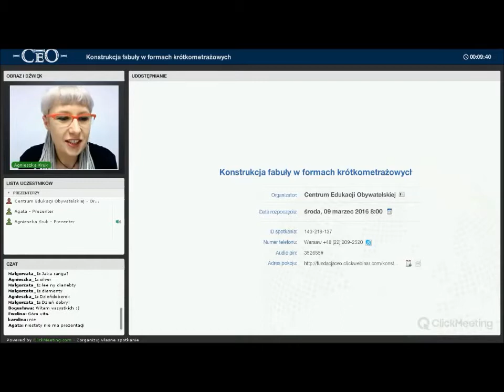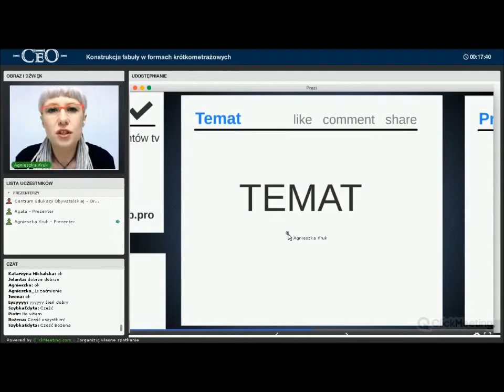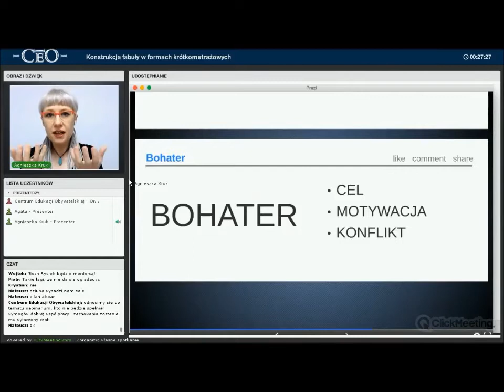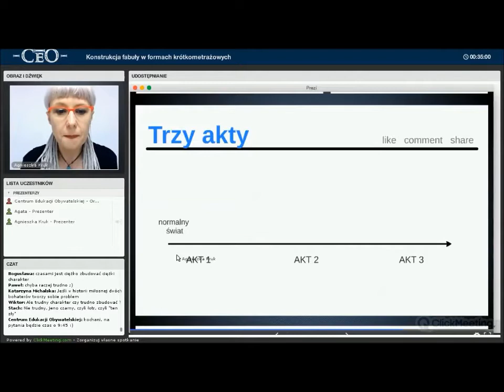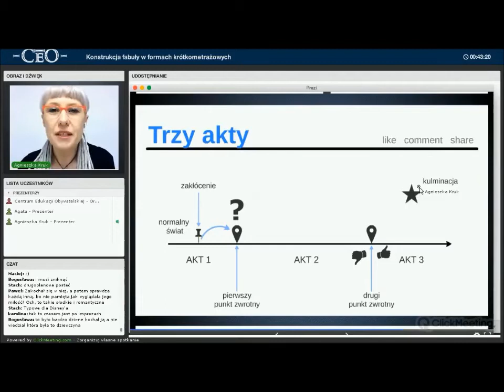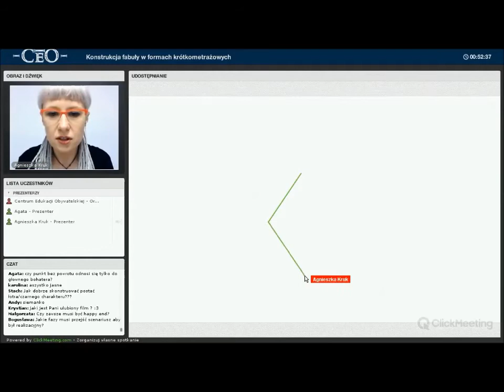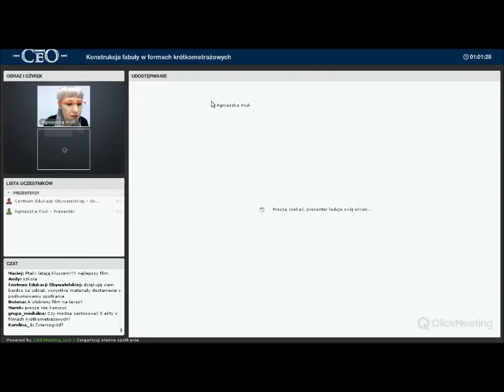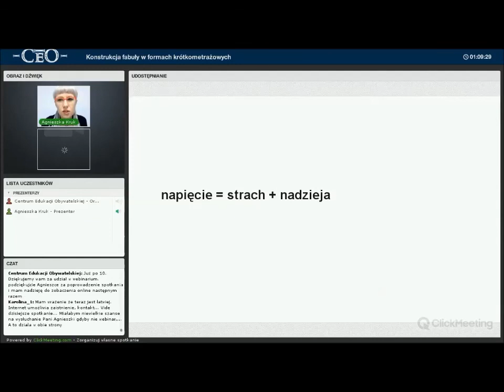Webinarium - Konstrukcja fabuły w formach krótkometrażowych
Webinarium odbyło się w ramach programów "Włącz się. Młodzi i media" oraz "Inspirowane pamięcią" . Naszą ekspertką była Agnieszka Kruk, scenarzystka.